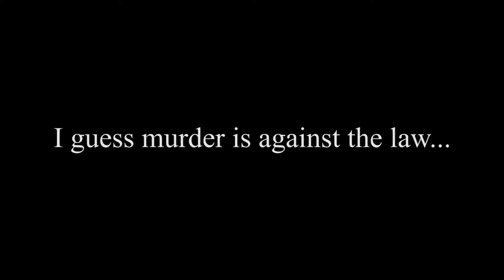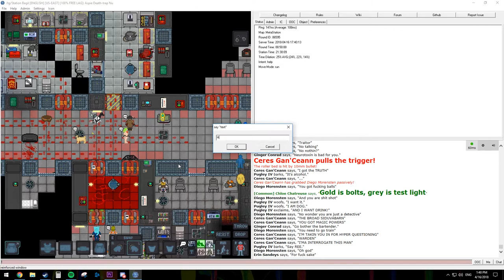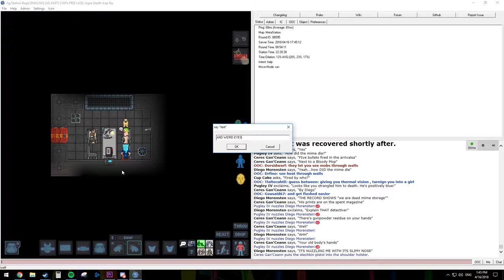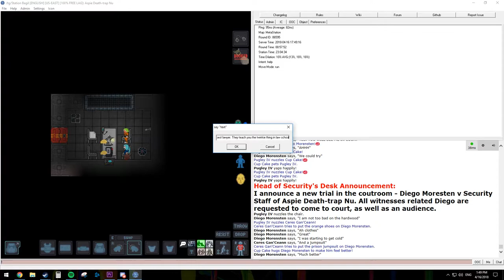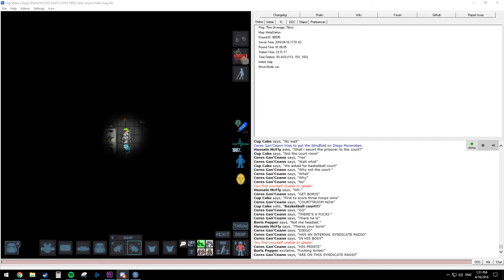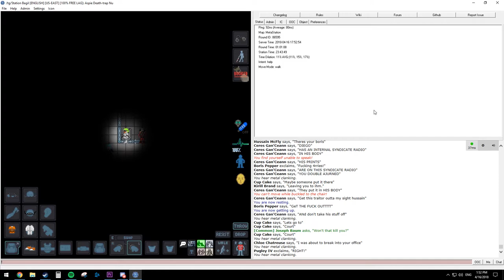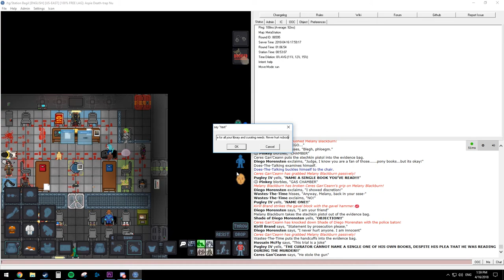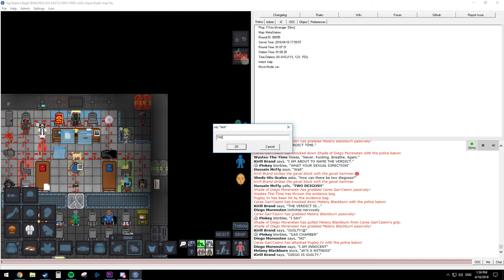Diego Goes To Trial!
A funny bit of SS13 where I get taken to trial for murdering someone outside of the Arrivals Shuttle. I guess they found my pistol after I blew up cloning (and myself).

Props to Prosecutor Pugsly IV, he was great. Everyone was great.